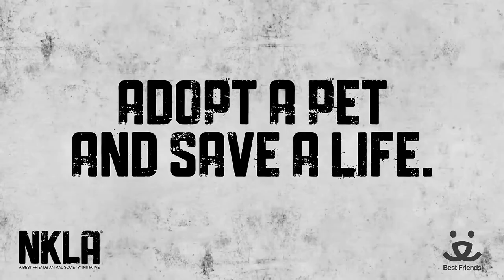Meet Wallace a Terrier American Staffordshire currently available for adoption at Petango.com! 8/4/